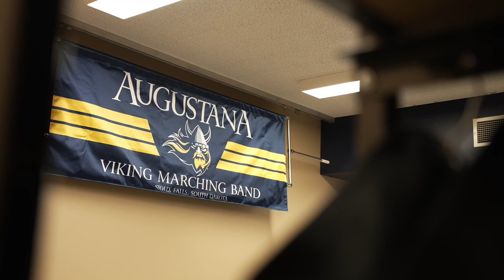Viking Marching Band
Augustana University is widely recognized for its tradition of excellence in music. From receiving blue and gold uniforms to coming together to make music, check out the Viking Marching Band's debut.